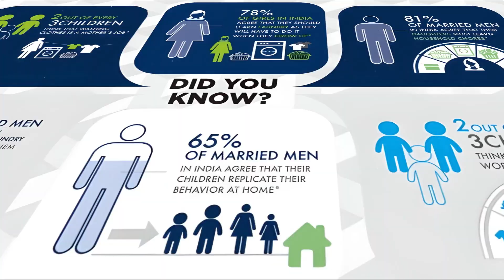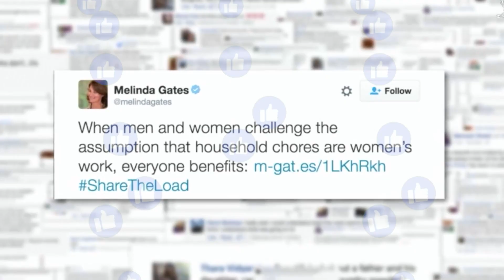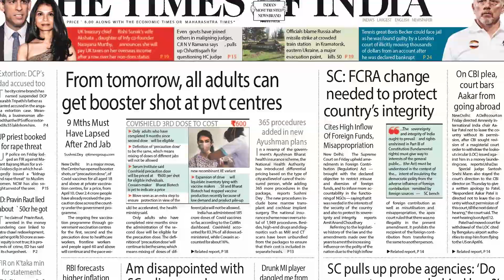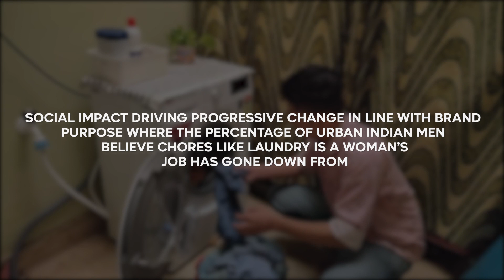Ariel Share The Load Campaign | Case Study Video | P&G India | HiVoco Studios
sharetheload campaign of P&G India has been an award winning campaign. This is the 2023 Emvies Entry of Share the Load.